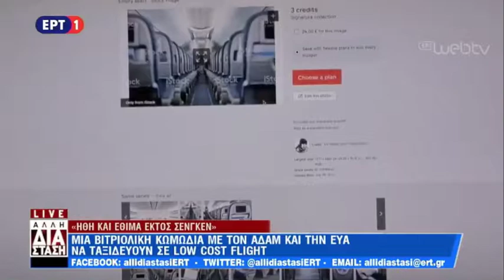The Upside - TIFF - Ήθη και έθιμα εκτός Σένγκεν - Ταινίες της εβδομάδας